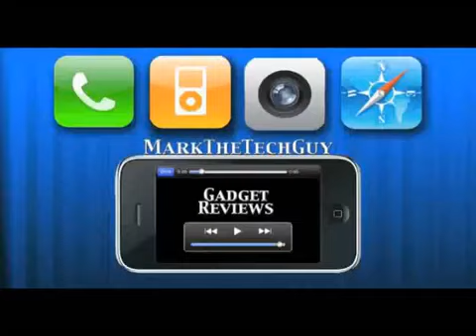Movember YouTube Challenge366